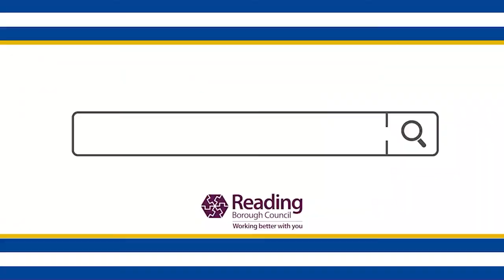Reading FC Women | Faye Bryson and Tash Harding get their COVID Vaccine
Reading FC Women Captain Tash Harding and new signing Faye Bryson share why they got the COVID vaccine.